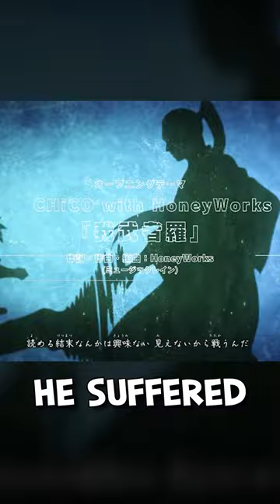The TRUE Reason Kishimoto Wanted To Draw Boruto's Manga & Declined!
Have you ever wondered why Kishimoto never drew Boruto's manga or if he ever had any intention to draw Boruto's manga at any point in time? The truth is that yes, Boruto was almost drawn by Kishimoto, the creator of Naruto, but things would have been different than they are now and there's a sad story behind why Kishimoto passed on a serialized run of Boruto, opting to write the story and help edit it! Well, here is the OFFICIAL answer that many people have not talked about, right from Naruto series creator Kishimoto himself in his own words!